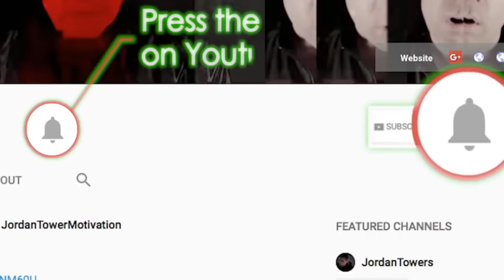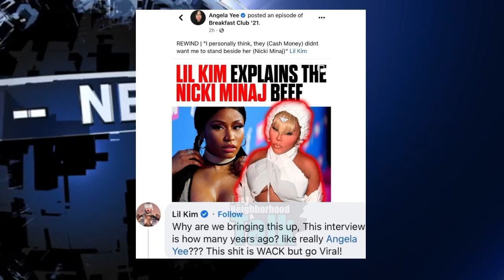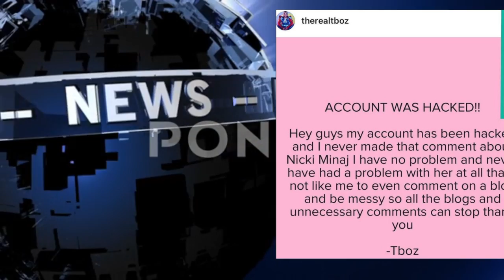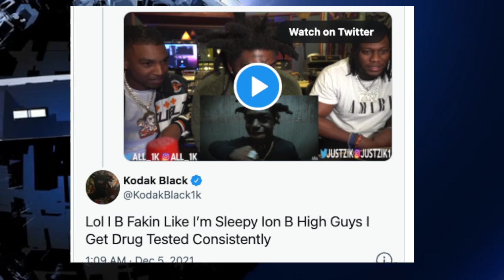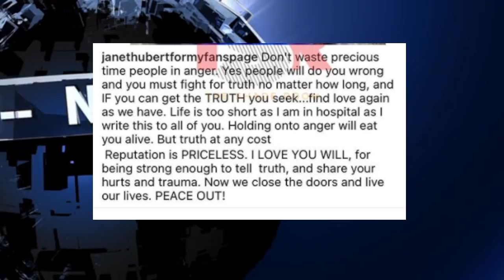T Boz Cardi B Nicki Minaj? Lil Kim BLASTS Angela Yee Over Nicki Minaj, Januet Hubert Will Smith